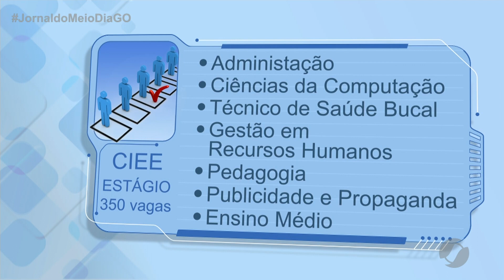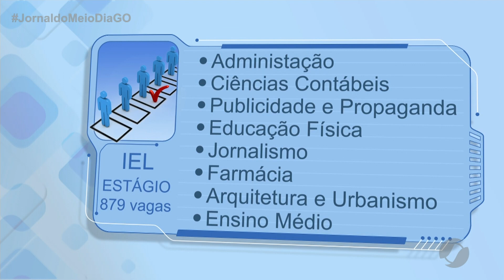JMD (12/03/20) - Goiás tem mais de mil vagas de estágio